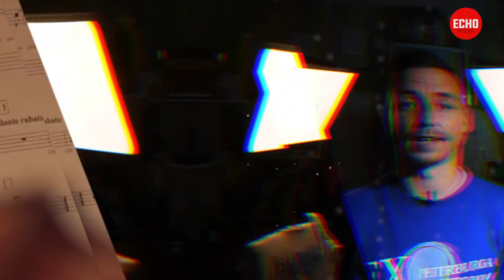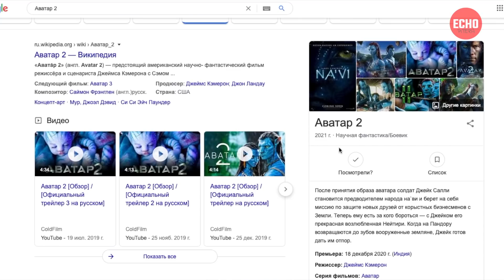Димаш - новая песня станет саундтреком к фильму "Аватар"?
Друзья, позвольте мне поделиться последними новостями о новой песне Димаша "Over Here", то-есть, "Love is not over yet"!

Самый большой друг всех Dears, мистер Флавьен загрузил еще одну часть этой прекрасной песни. И сегодня я поделюсь результатами своих исследований, которые навели меня на фильм "Аватар 2", который должен скоро появиться на экранах. Подробности в этом выпуске!
Тема видео: Димаш - новая песня станет саундтреком к фильму Аватар?
Ведущий: Ваня Червинский
Язык видео: Английский